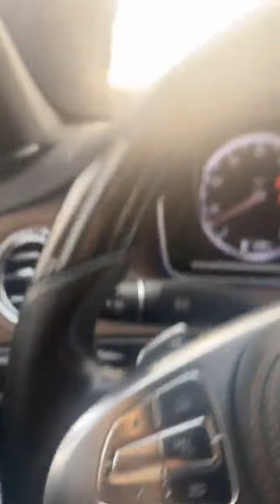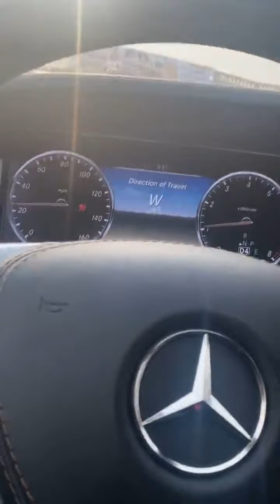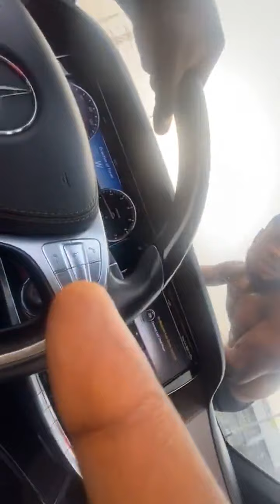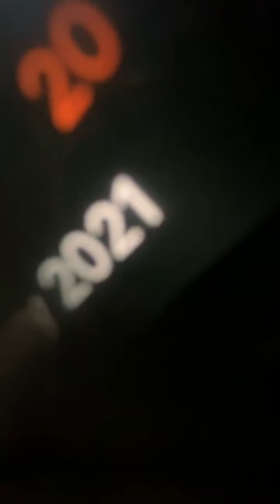Marlians Lifestyle: A Day In The Life with Naira Marley